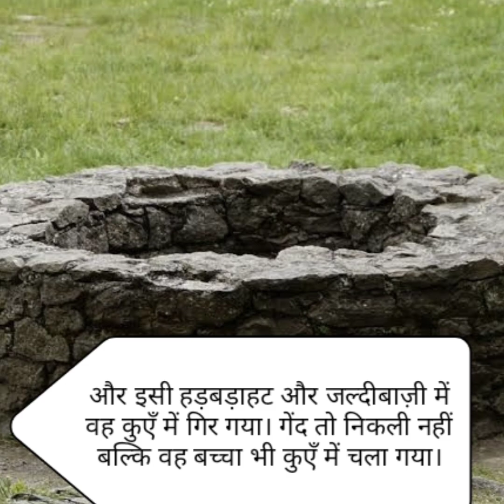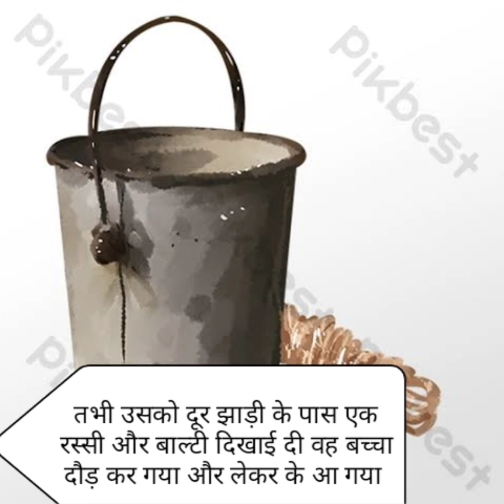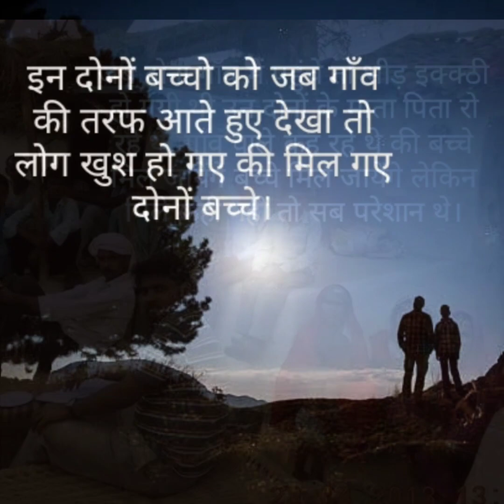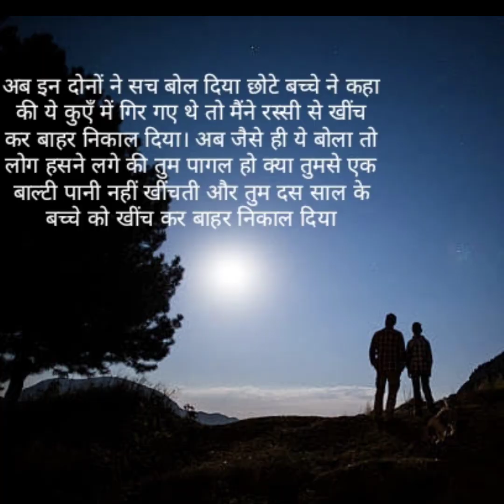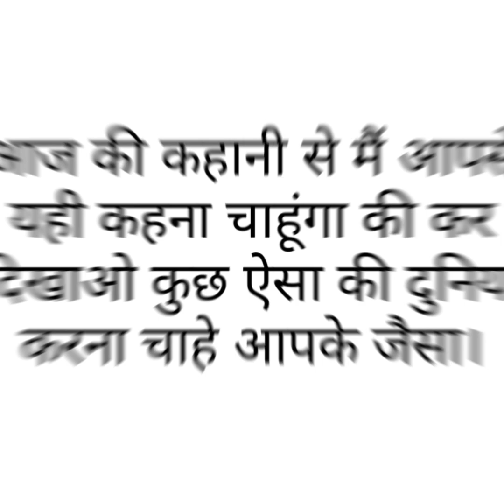अपने पर विश्वास कैसे रखें